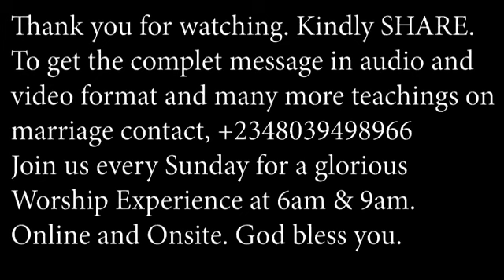HOW SATAN DESTROY MARRIAGES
A Must Listen!